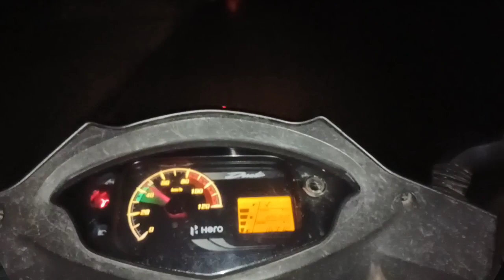Jejuri Vlog | martand devasthan jejuri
Jejuri Vlog martand devasthan jejuri @Chaitanya Kulkarni
malhar gad jejuri

Chaitanya Kulkarni
pravin chandole
akash ghuge
atul gaikwad
pranita sawant
divyaraj ghute
sonal bramhe